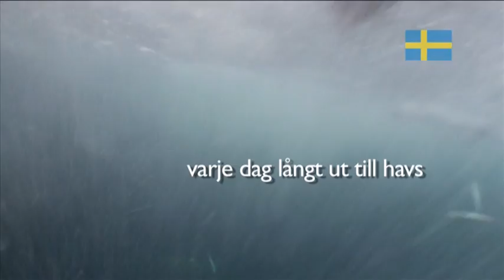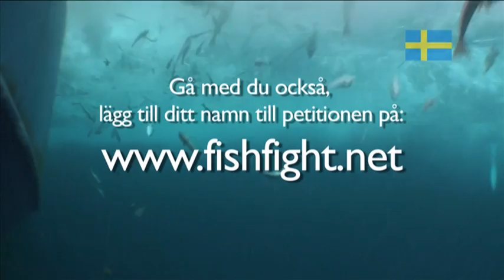Hugh's Fish Fight SWEDISH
Hugh's Fish Fight